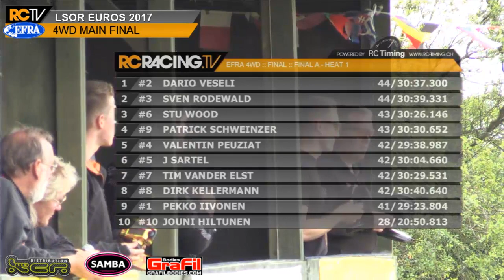EFRA Large Scale Off Road Euros 2017 - 4WD Main Final